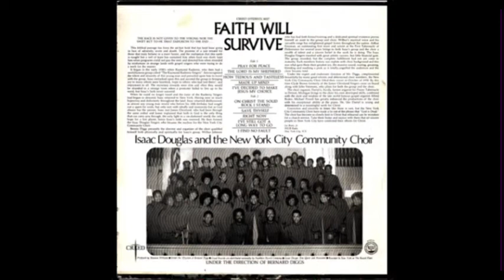“I’ve Decided To Make Jesus My Choice” (1971) “Isaac Douglas & The New York Community Choir”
Isaac Douglas & The New York Community Choir
“I’ve Decided To Make Jesus My Choice” from the 1971 album entitled “Faith Will Survive”
©️1971 Creed Records
Arranged By Harrison Johnson